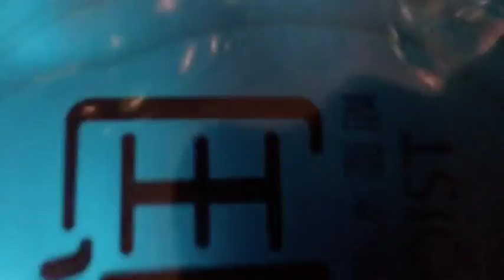孜孜不倦的护肤 勤勤恳恳的熬夜